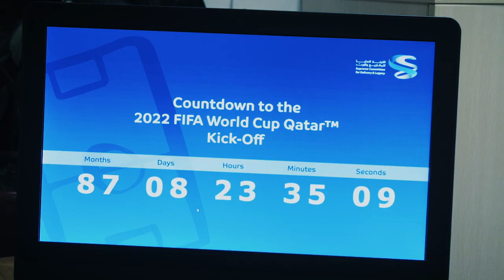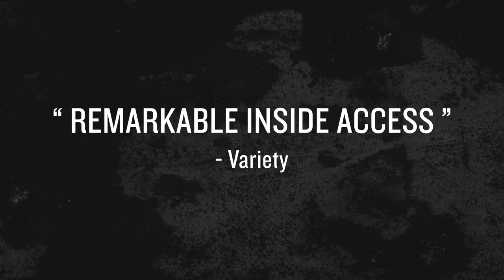THE WORKERS CUP (Trailer)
13th Zurich Film Festival
Section: Border Lines